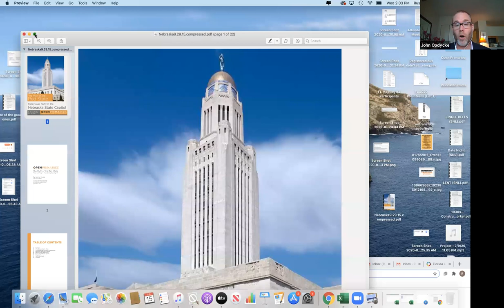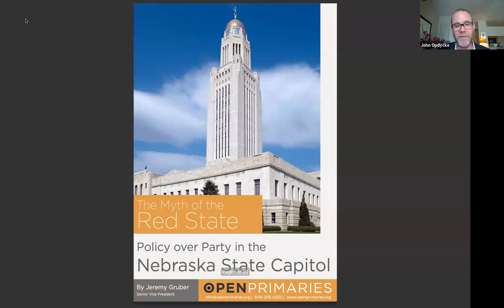What's going on in Nebraska? w/ State Sen. Adam Morfeld & NE state Dem. Party Chair, Jane Kleeb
What’s going on in Nebraska? It’s a bright red state; 70 percent of its state representatives are registered members of the Republican Party. But Democratic legislators chair multiple committees and diverse & politically incorrect coalitions of legislators have come together to abolish the death penalty, raise the gas tax and issue driver’s licenses to undocumented immigrants — each with majorities sufficient to override a Republican governor’s veto. Such informal coalitions are not happenstance but the product of design, and a political culture more than 80 years in the making.

We hear from Nebraska State Senator Adam Morfeld and Nebraska State Democratic Party Chair Jane Kleeb as they talk about Nebraska’s unicameral, nonpartisan legislature and top two open primary, how it creates incentives for candidates to reach out to all constituents, understand their concerns and cooperate with colleagues without having to toe the party line.

They’ll talk about renewed interest in expanding top two in Nebraska to include federal and statewide offices and why the state Democratic party has voluntarily opened their primaries to independent voters and is calling on the national party to do the same.